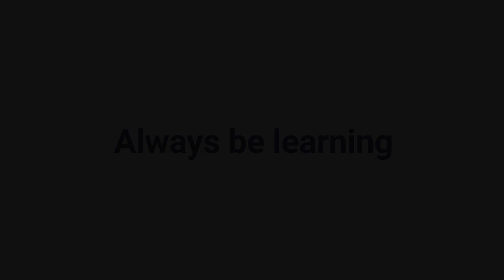Data Scientist Interview Tips & Career Advice (Uber, ex-Amazon)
Chatting data science interviews and career with Eva, a data scientist @Uber, formerly Amazon.

0:25 How did you become a data scientist?
1:00 What does interview process look like?
1:45 What are some common data science questions?
3:12 What's the best way to prepare for an interview?
4:22 What's something you should start learning on your first job?
4:44 What should you learn from your mentor?
5:55 Any tips or advice for people trying to break into the data science industry?
6:30 How to get a job with just a bachelors degree?